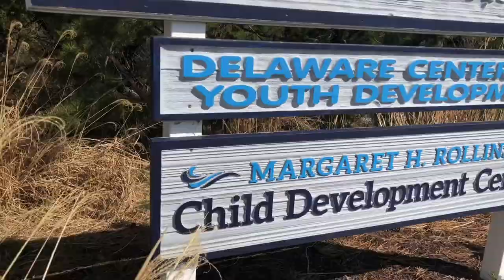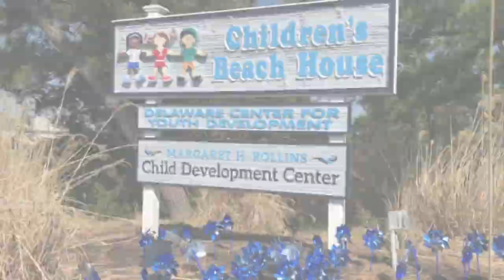Preschool Pinwheel Garden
Our preschool classes helped "plant" the pinwheel garden provided by Prevent Child Abuse Delaware to spread awareness about child abuse prevention.